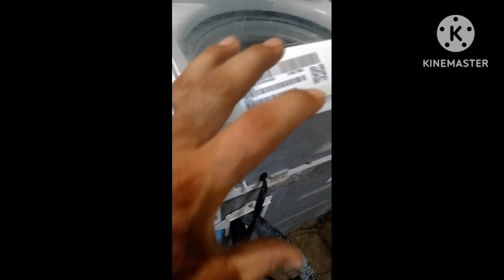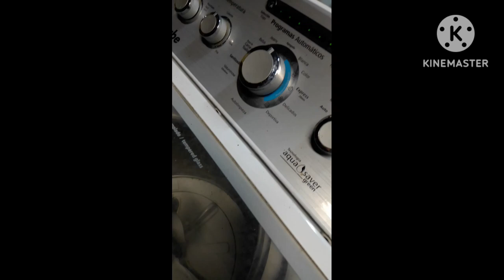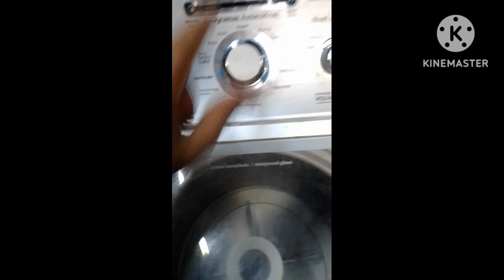Armado de lavadora (¿como hacerlo?)paso a paso.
Estes son los videos de la serie mantenimiento a lavadora Mabe aqua saver Green ..

¡DIOS LE BENDIGA MUCHO!

Si necesita información  o asesoramiento  comuníquese ..

Facebook . Pedro Sánchez

Comparta,dele like,únase.dele ala 🔔 para le lleguen notificaciones

Para aportaciones voluntarias al canal
Transferencia o depósito..
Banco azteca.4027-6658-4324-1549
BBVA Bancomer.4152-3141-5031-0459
Técnico,Juan Pedro Sánchez Beas

             ¡MUCHAS GRACIAS!